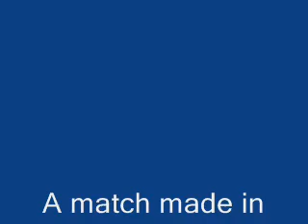Ise and Whip get married in Runescape - Part I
Virtual then reality. Game wedding happens a week before the real thing.